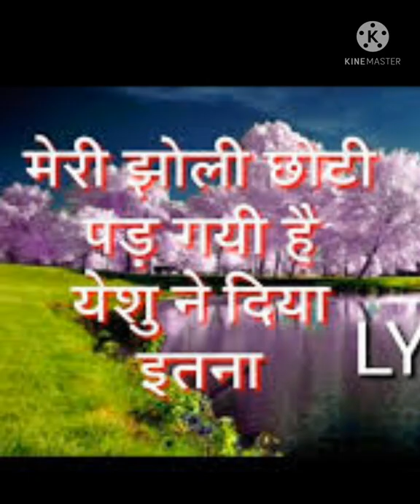मेरी झोली छोटी पड़ गयी रे इतना दिया मेरी माता......